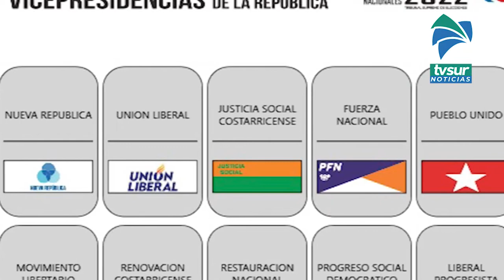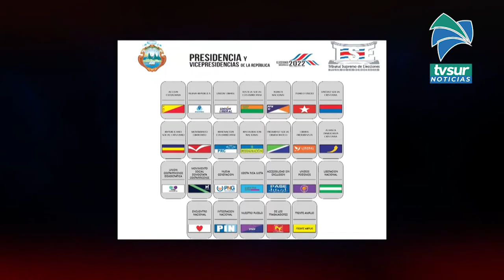Partidos políticos conocieron su posición dentro de la papeleta para elecciones 2022